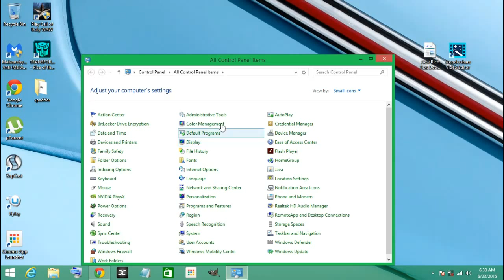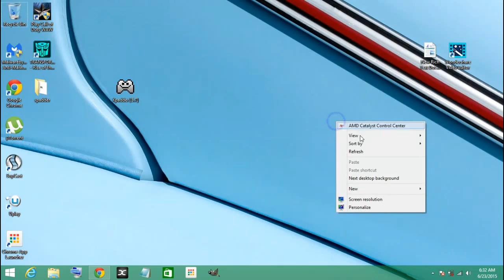HOW TO TURN ON WINDOWS FIREWALL